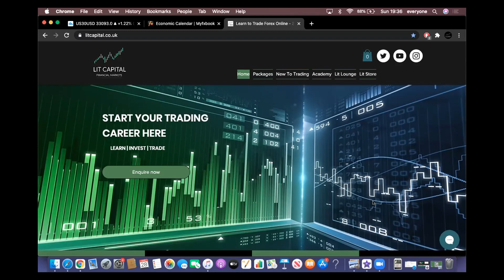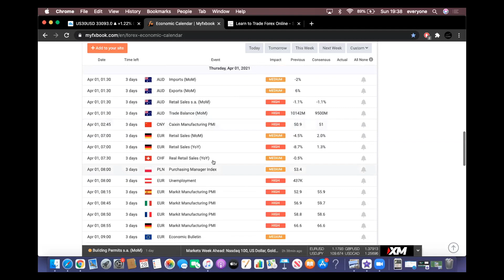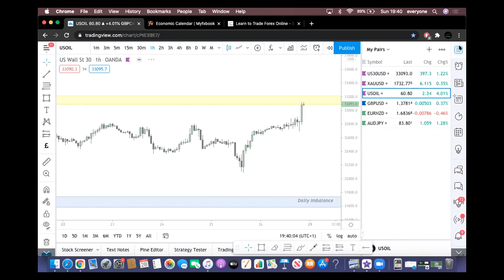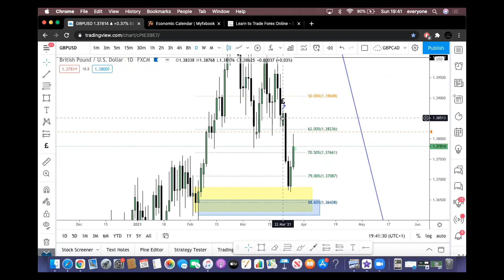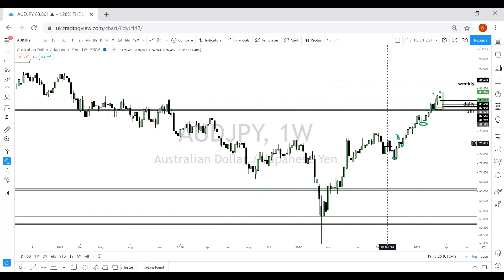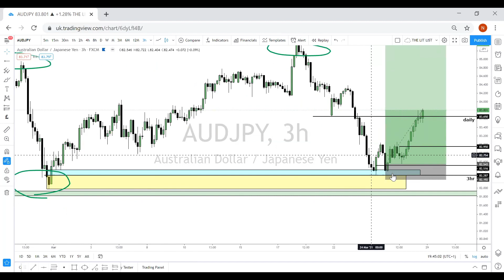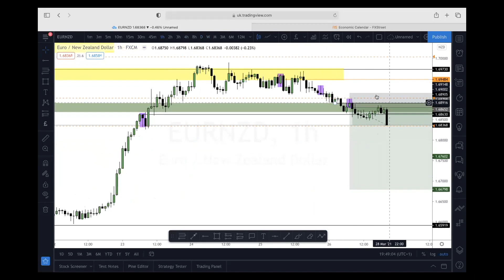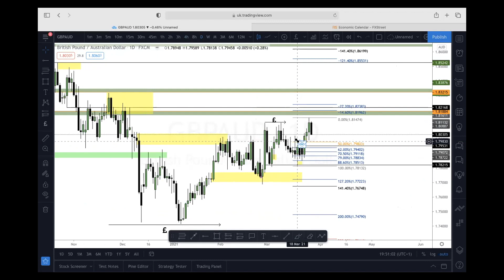LIT CAPITAL - SUNDAY SET UPS MARKET OUTLOOK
Bringing you another outlook for the month of March.

We take a look at fundamental news events which could impact the charts this week.

for mentoring services and access to our discord channel.